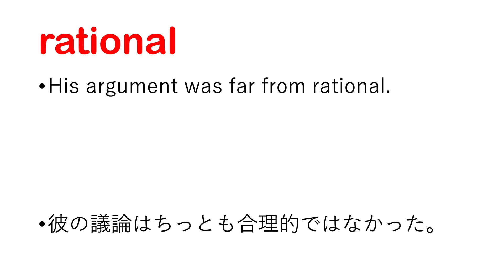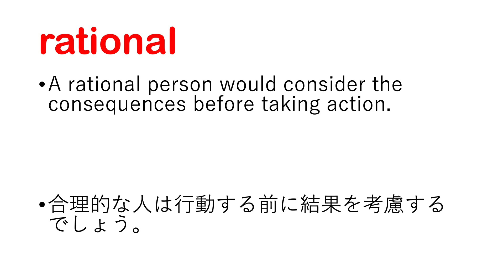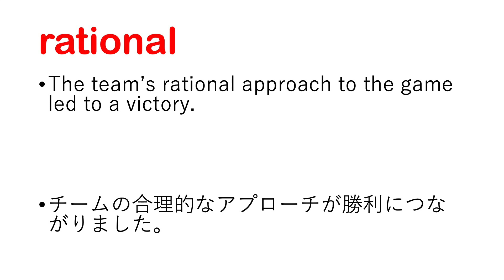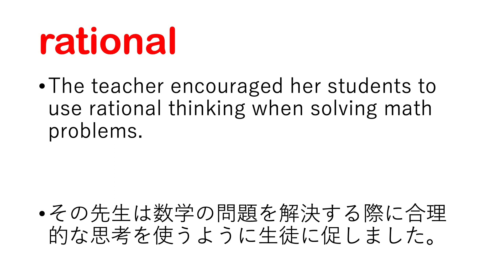ratioinal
rational 日本語あり